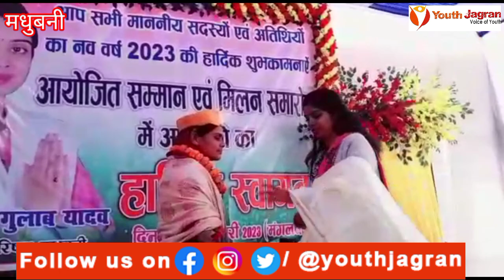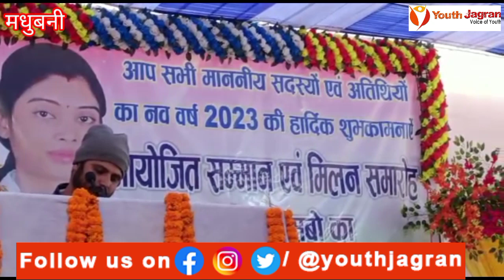Happy New Year 2023: जिला परिषद अध्यक्ष Bindu Gulab Yadav ने जनप्रतिनिधियों को किया सम्मानित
Youth Jagran is news, entertainment, music fashion website. We provide you with the latest breaking news and videos straight from the entertainment industry.